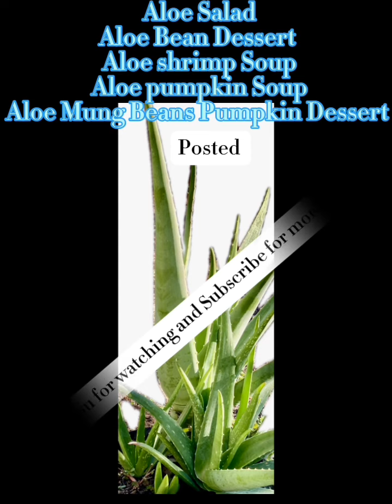How to cut the Aloe leaves easily and correctly.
Cut the Aloe to use , to eat sometimes not easy. However when you have some ideas to help , you can cut the Aloe very easily and the tree will grow nice as a landscape, the tree healthy, having leaves fast .